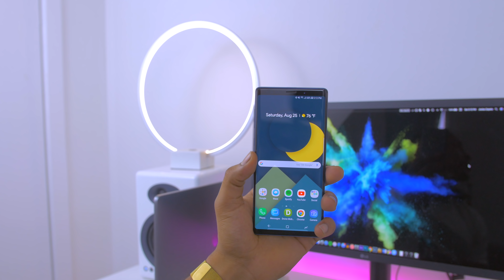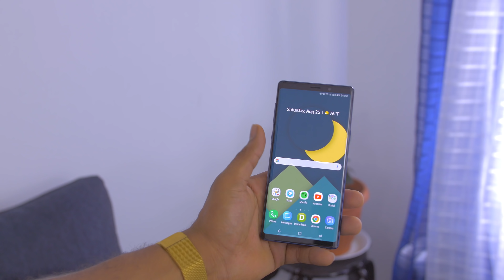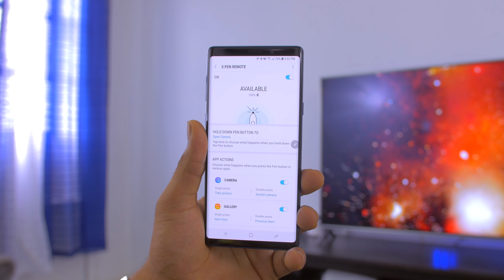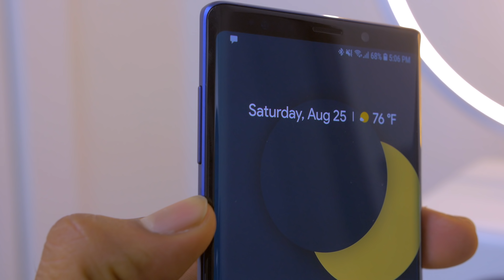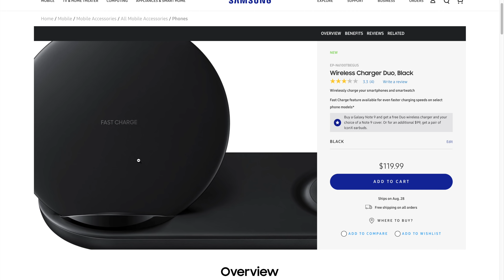Galaxy Note 9 Primeras Impresiones